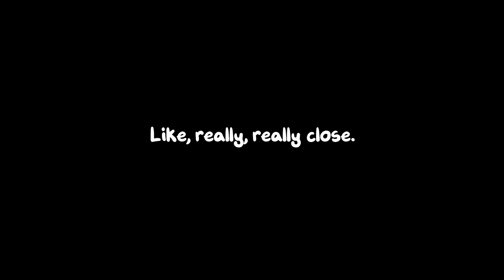Bittersweet Candy Bowl Silvershore Teaser Trailer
When Lucy's friend Tess invites her and all of her friends on a picturesque island vacation, things turn out to be anything but relaxing, and Lucy must face her greatest fear - That she may have lost Mike forever.

Coming sometime... but still coming!